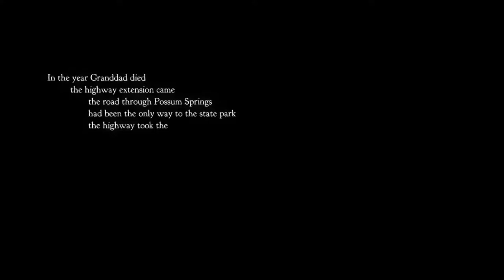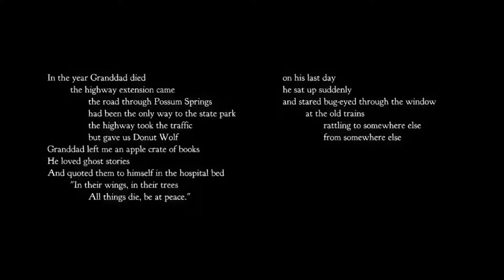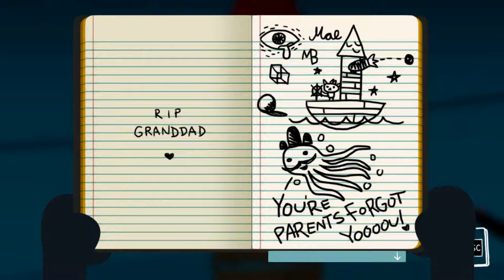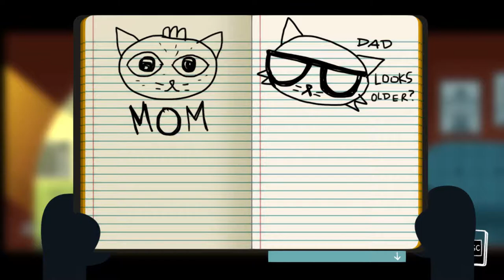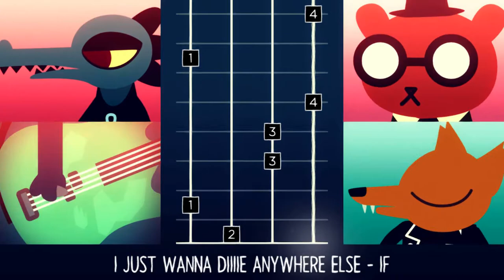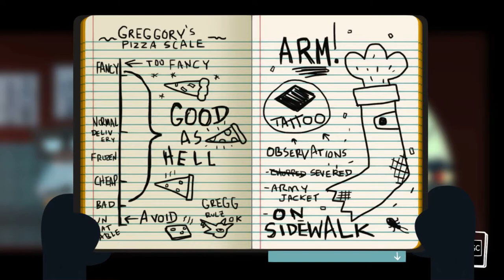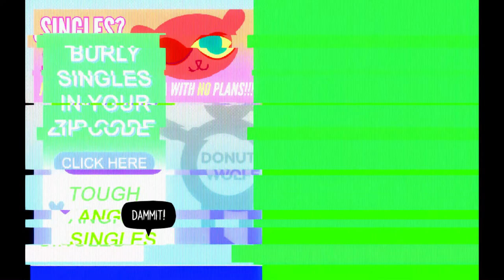Longplay - Night in the Woods - Part 1 (Possum Springs)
I totally fell in love with this game. This is a longplay of the game (I tried to do as many tasks as possible but didn't do Greggs Sidequest and Demon Tower. So I hope you enjoy this fantastic game and OMG the soundtrack is awesome!

In 2017 join Mae on a trip through her hometown and into the dark on the other side.